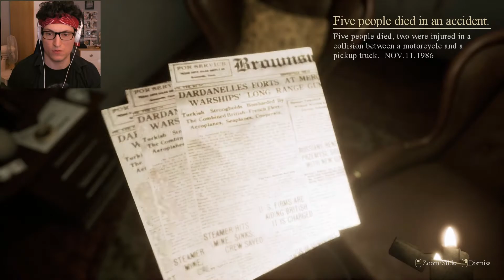Do Not Break Into People's Homes! | LOCKED UP - Indie Horror Game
A psychological thriller that locks us inside of a constantly evolving house. Will we escape or forever be locked up?